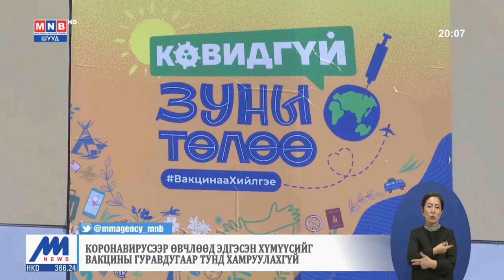Монгол Улсын Ерөнхийлөгчийн санаачилгаар “Цар тахлын үеийн эдийн засгийн сэргэлтийг эрчимжүүлэх нь”